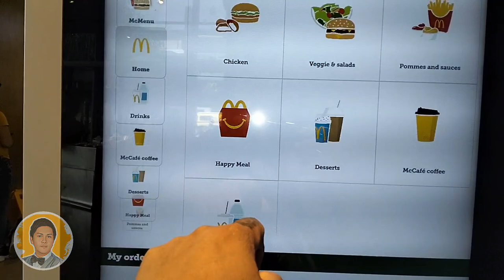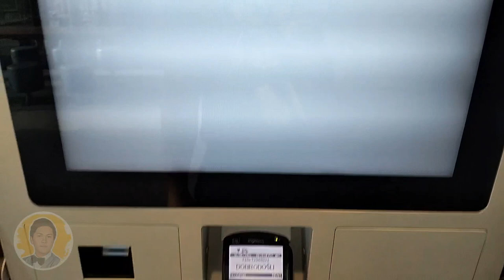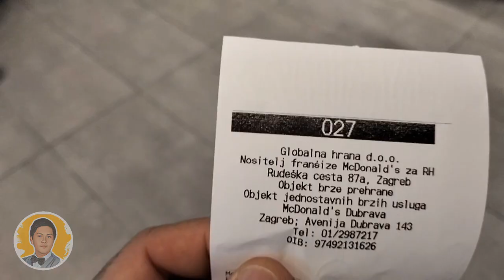FIRST BIRTHDAY NI KATAGAY SA CROATIA | BUHAY EUROPA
UNANG BIRTHDAY KO DITO SA CROATIA, MALUNGKOT AKO KASI NAG-IISA AT MALAYO SA PAMILYA. PERO MASAYA NAMAN KASI NANDITO AKO PARA